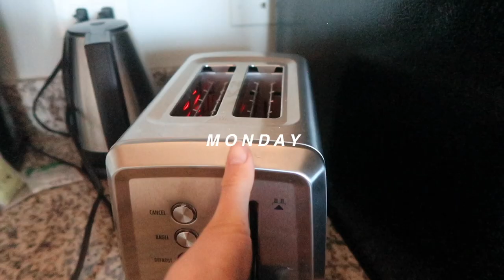WEEKEND IN THE LIFE OF A CLINIC RN, BSN | sunday reset, farmer's market, new recipes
DAY IN THE LIFE OF A CLINIC NURSE BSN, RN || TRAVEL NURSE VLOG
⇣ ⇣TRAVEL NURSE VLOG SERIES ⇣ ⇣

w h a t ' s - t h i s - v i d e o - a b o u t ? -- this is my vlog about my adventures to San Diego as a travel nurse : )

FAVORITES:
my scrubs:

my stethoscope:

my planner: